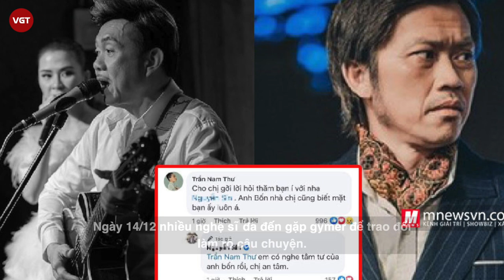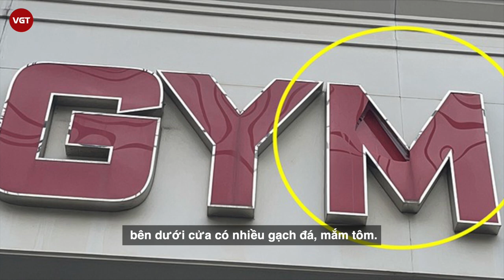Gymer Duy Nguyễn | Công an phải can thiệp vì phòng gym bị “khủng bố” mắm tôm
Gymer Duy Nguyễn (Tên thật là Nguyễn Ngọc Duy) vừa có những chia sẻ về việc mình và nơi ở bị ảnh hưởng nặng nề sau sự việc phát ngôn liên quan đến cố nghệ sĩ Chí Tài. Cụ thể, sau khi có những phát ngôn liên quan đến cố nghệ sĩ Chí Tài trên livestream. Ngày 14/12 nhiều nghệ sĩ đã đến gặp gymer để trao đổi làm rõ câu chuyện. Kết thúc buổi gặp này, ngoài cuốn sách “Đạo đức lớp 1” được tặng thì chủ phòng gym này đã lên mạng xã hội để nói lời xin lỗi về phát ngôn và hành động của mình.
Trong clip, anh thừa nhận đã có phát biểu sai về chị Phương Loan (vợ cố nghệ sĩ Chí Tài) và bình luận không hợp lý về đám tang của nam nghệ sĩ. Anh xin nhận sai và gửi lời xin lỗi thành khẩn nhất đến vợ và vong linh nghệ sĩ Chí Tài, anh chị em nghệ sĩ và người hâm mộ nghệ sĩ Chí Tài trong và ngoài nước.
Tuy nhiên, theo chia sẻ mới nhất từ Gymer Duy Nguyễn, đời sống tinh thần của anh và cả những nhân viên tại phòng gym vẫn bị ảnh hưởng nghiêm trọng vì liên tục bị quấy rối thông qua nhiều hình thức.